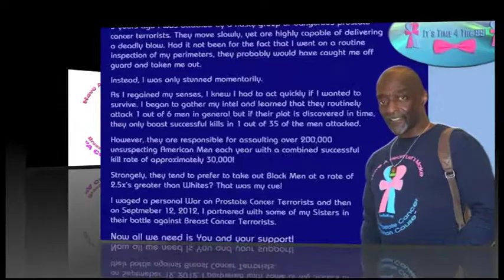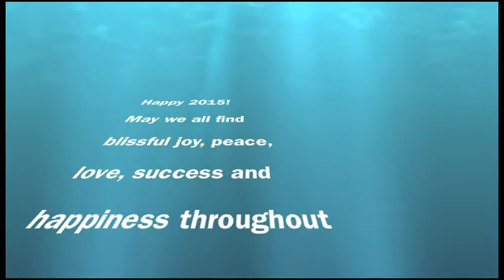Happy New Year 2015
Happy 2015!
May we all find blissful joy, peace, love, success and happiness throughout the year and beyond.
MaddLove4UAlways  :-)